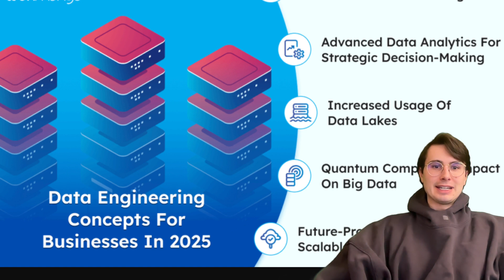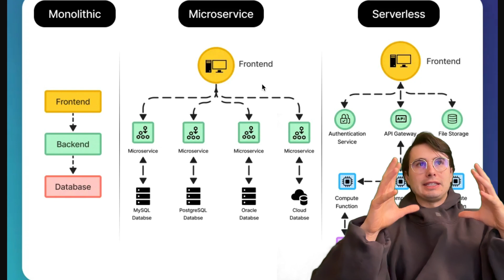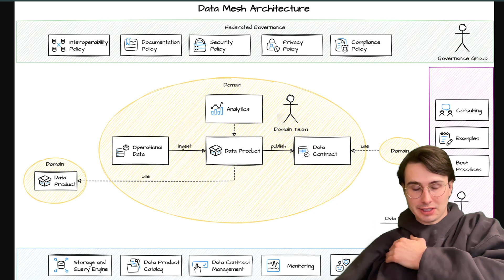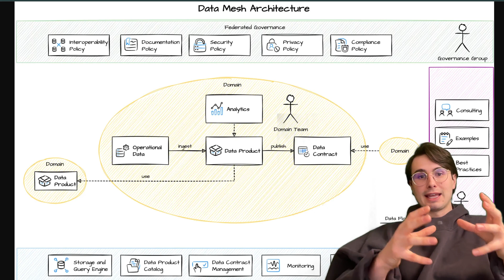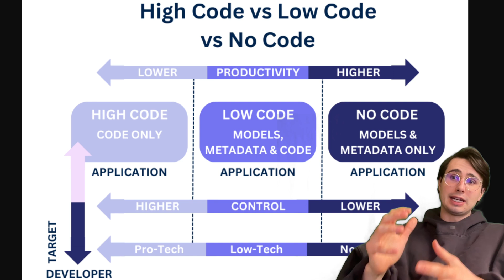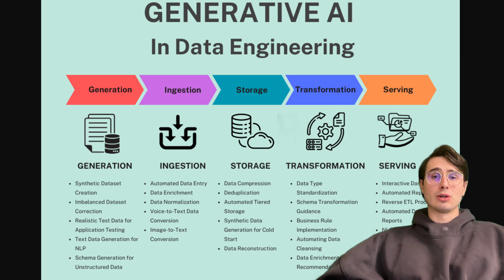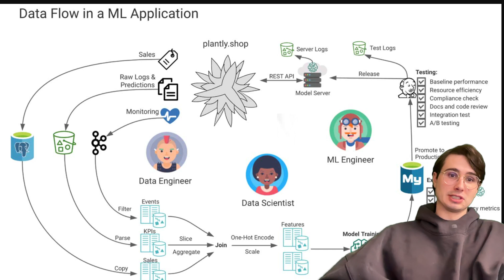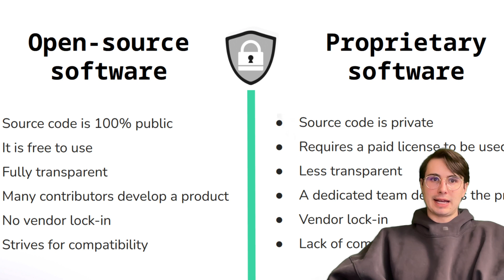The Future of Data Engineering! Where is Data Engineering Heading in 2025 and Beyond!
In this video, I'll discuss some of the trends I see in Data Engineering, how I see them evolving, and where I think the industry/job market is heading for Data Engineers over the next 5 years!